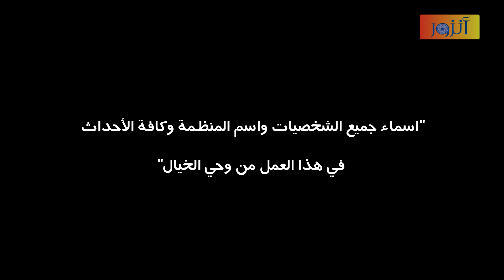مسلسل رغم الأحزان - الحلقة 16 كاملة - الجزء الثاني | Raghma El Ahzen HD